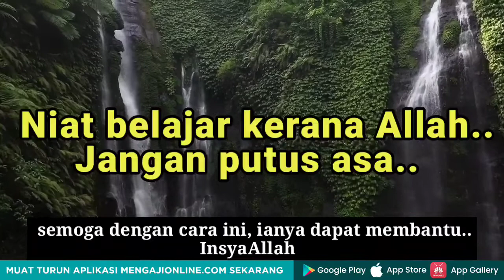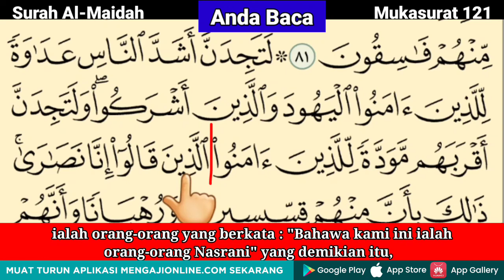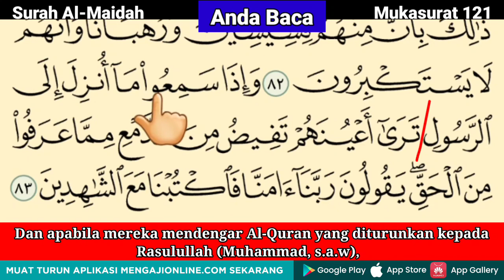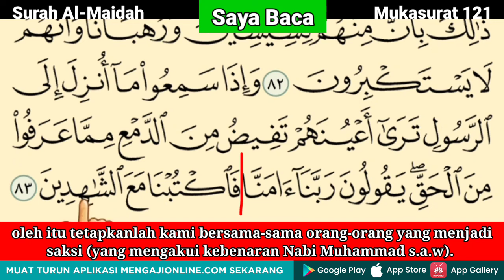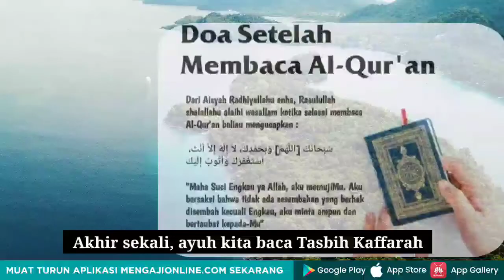Belajar Mengaji Al-Quran Page 121 || Surah Al-Maidah || Ayat 78-83 || Juzuk 6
Assalamualaikum.
Pada video kali ini, saya kongsikan bacaan satu persatu Surah Al-Maidah | Ayat 78-83 | Juzuk 6 | Mukasurat 121.

Mari bersama menyumbang ke arah penghasilan video belajar mengaji Al-Quran (nafas pendek) dan iqra mudah. Sila hubungi untuk menyumbang

Kelebihan dalam video kali ini :
1) Lengkap terjemahan bahasa Melayu.
2) Ada tanda berhenti (waqaf) yang sesuai
3) Ada ruangan kosong untuk sahabat pendengar mengulangi bacaan tersebut

Cara menggunakan video ini :
1) Dengar dengan teliti bacaan saya. (SAYA BACA)
2) Seterusnya ada ruang kosong untuk Anda cuba bacaan tersebut. (ANDA BACA)

Doakan saya agar diberikan kekuatan untuk terus istiqamah membuat video cara membaca Al-Quran dengan bacaan perlahan hingga tamat 30 Juzuk AL-Quran.